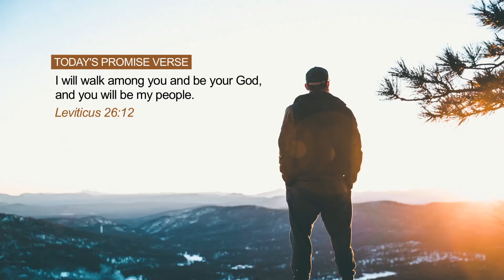The Most Caring Father | Sis Stella Dhinakaran | Jesus Calls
What a great relief it would be if everything about your life is taken care of and you need not worry and plan everything ahead?  Are you wondering if this is possible? The answer is YES! God in his love and mercy wants to do it for you. By the time you finish watching this, you will learn how to inherit this blessing.